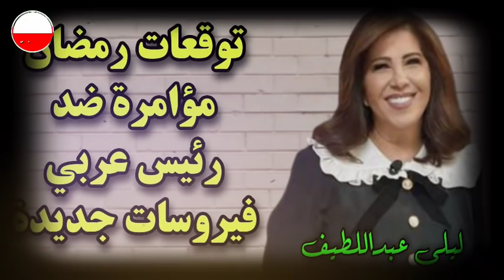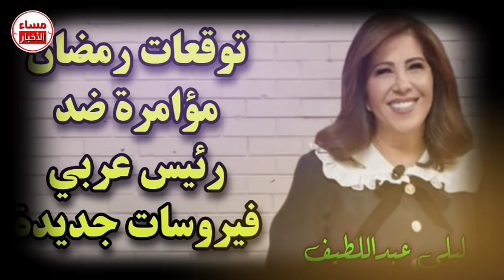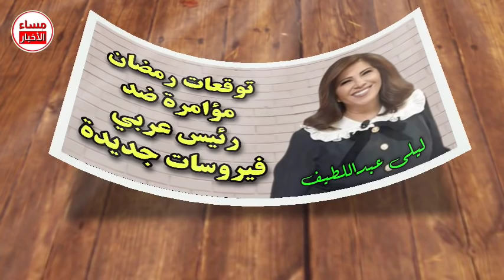اخر توقعات ليلى عبد اللطيف عن رمضان والدول العربية ومؤامرة ضد رئيس عربي والحذر واجب